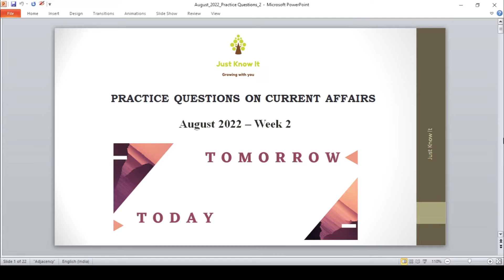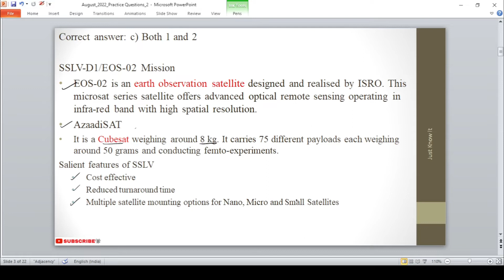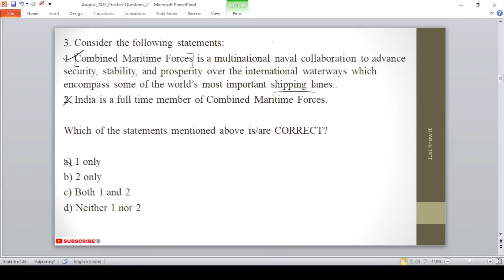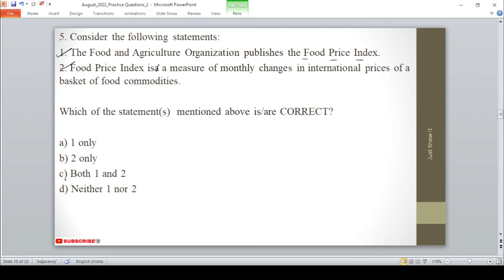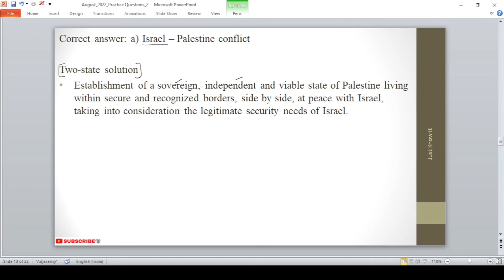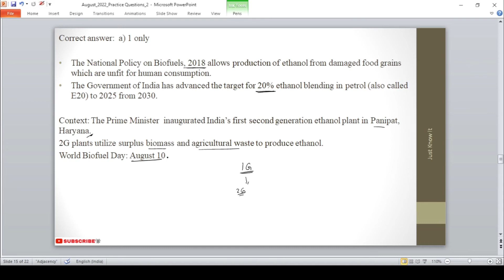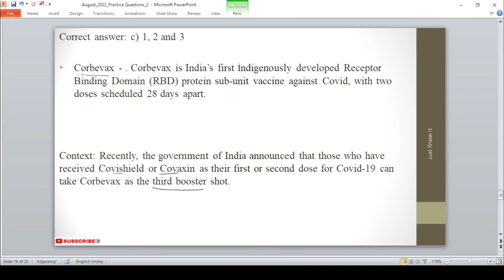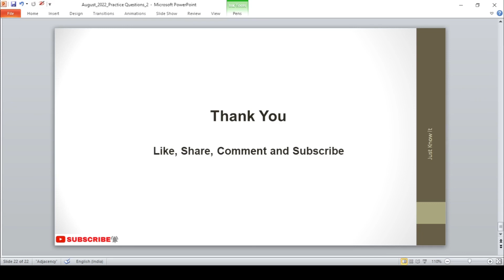August 2022 Current Affairs 2 | Daily Current Affairs |Tamil and English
In this video you can watch solved practice questions on current affairs taken from various news sources such as The Hindu, Indian Express and

Topics covered

0:00 Intro, SSLV
03:14 Vice President of India
04:35 Combined Maritime Forces
06:29 CSIR
07:50 Food Price Index
10:46 Two State Solution
12:02 2G Ethanol Plant
15:06 Operation Skylight
16:08 Types of Vaccines
18:50 Quit India Movement